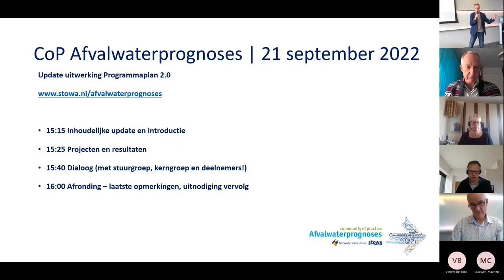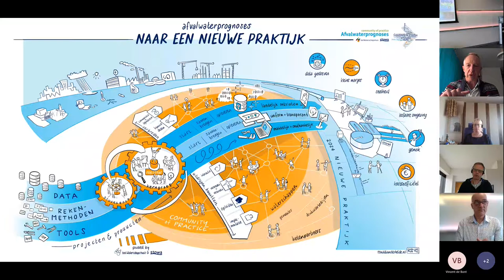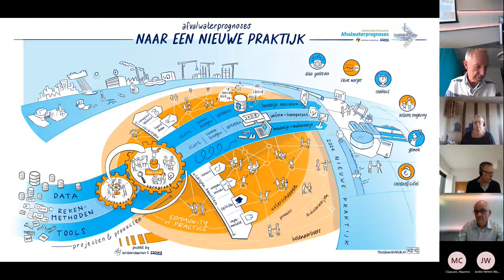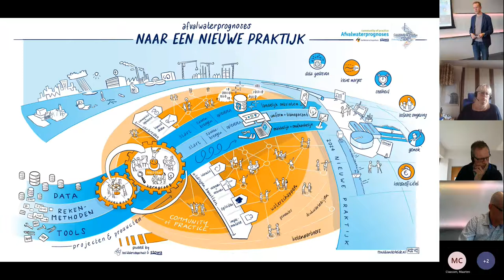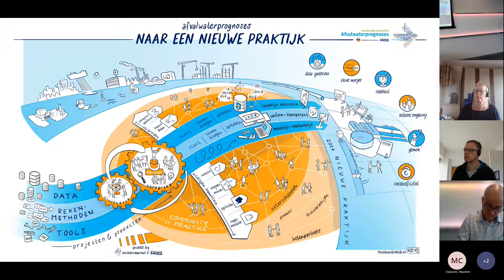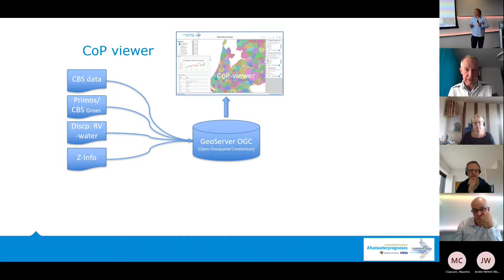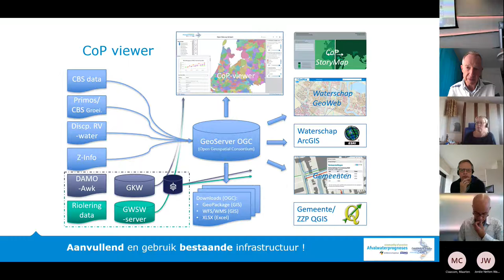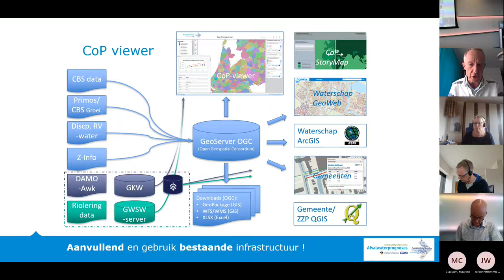Waterketen | CoP Afvalwaterprognoses, Update uitwerking programmaplan | 2022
De CoP Afvalwaterprognoses van STOWA en HWH hield op 21 september 2022 een netwerkdag waarin nieuwe inzichten rond prognoses in de afvalwaterketen centraal staan. Op het programma stonden: GWSW Kentallen, CBS Waterstatistiek, Drinkwaterprognoses en Uitwerking Programmaplan 2.0. Daarnaast was er een postermarkt.